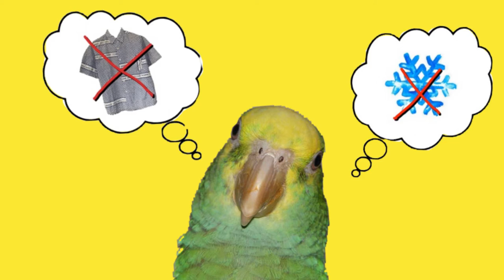Lafleur & Marcie - Playa Sonrisa (aguiche)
Disponible très bientôt